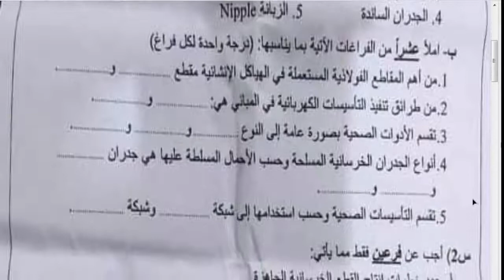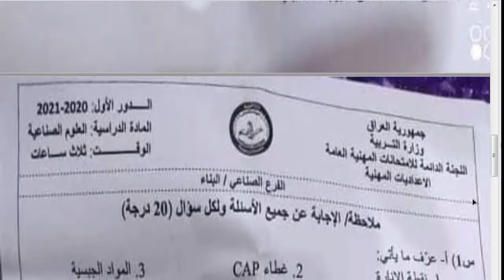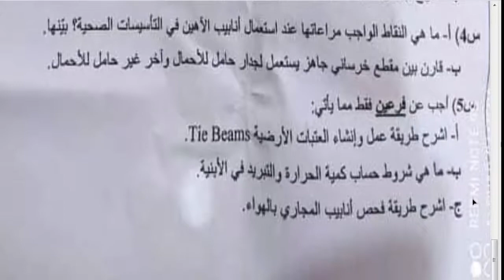اسئلة مادة علوم صناعية للصف السادس المهني الفرع الصناعي بناء الدور الاول 2020-2021